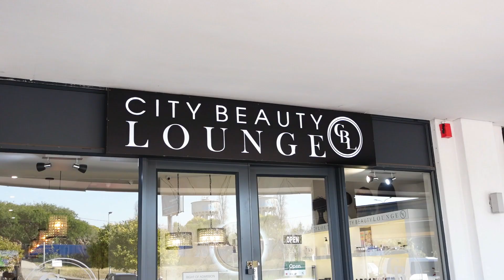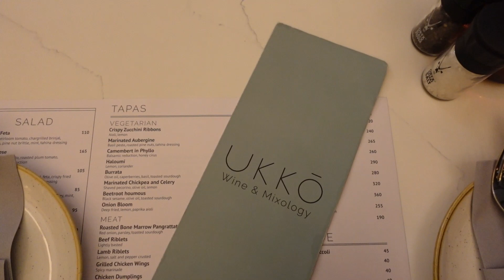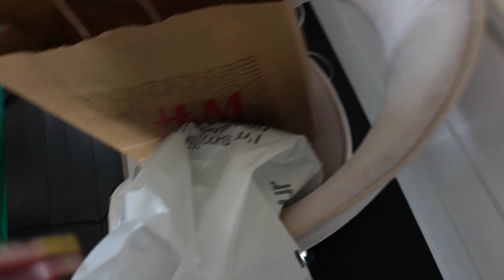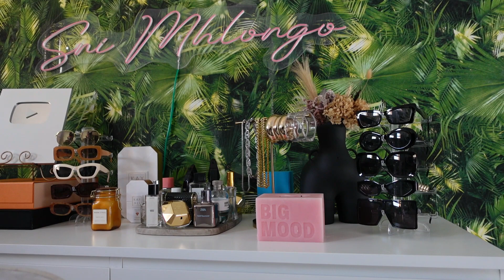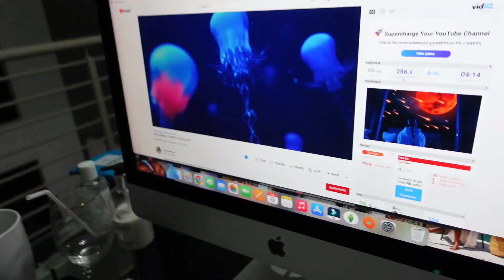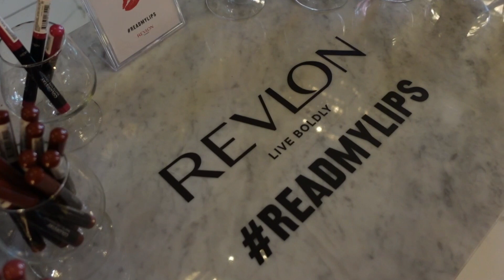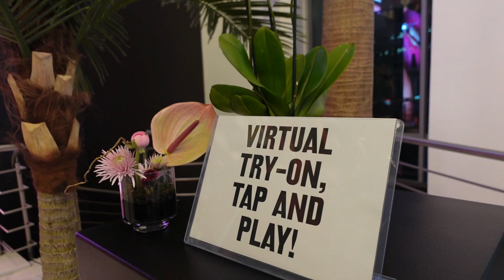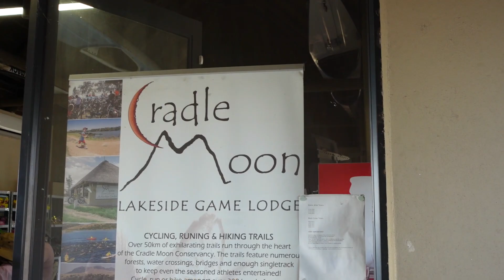VLOG: July Highlights ♡ Simply Sni Ep13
Snacks!! Hey,
this is like a photo dump but make it a vlog lol! some highlight moments from the month of July :) hope you enjoy.

x